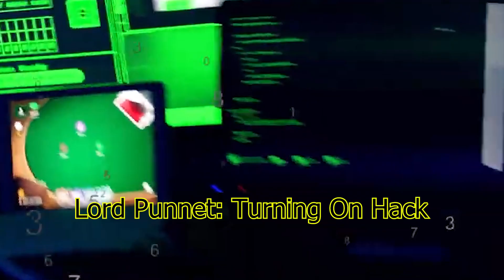How I Took Down a Tekken 7 Hacker: You Won't Believe How It Ends!